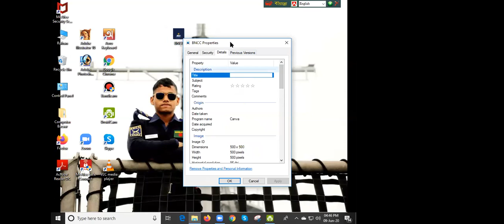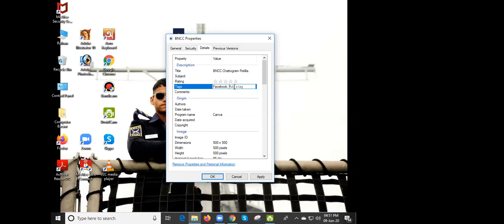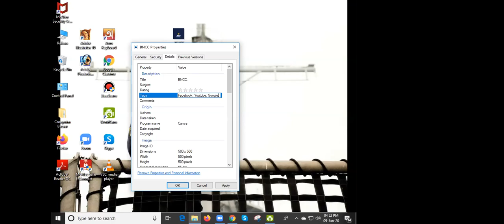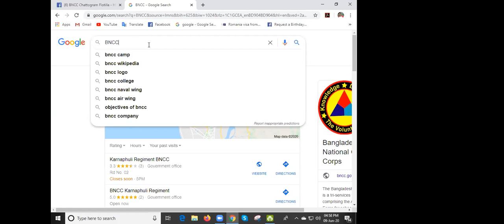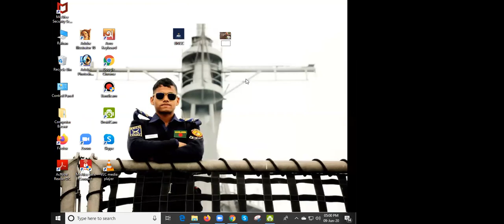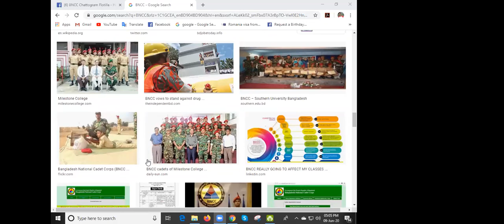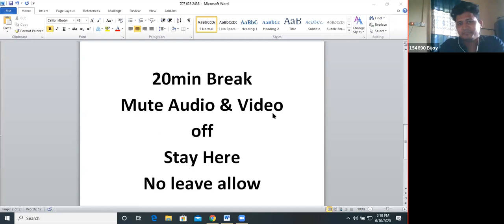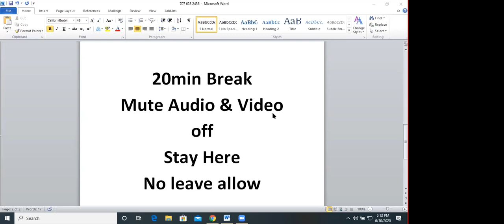Digital Marketing Batch-105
Picture  offline SEO